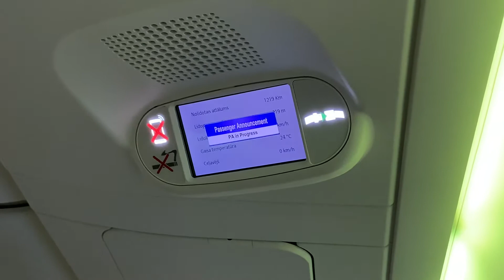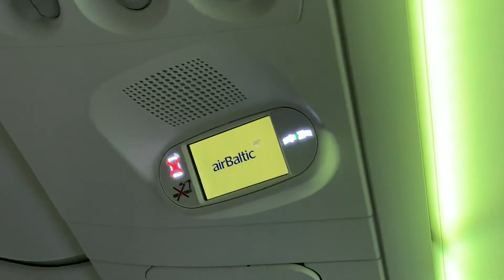Maska seja visu lidojumu laiku ! 2020 / Keep you’re mask on all flight till end!